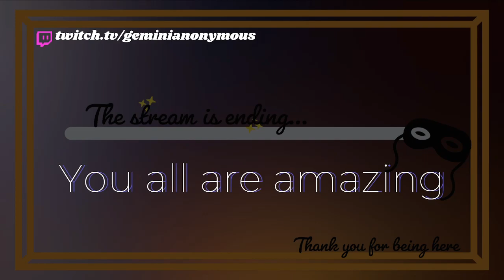(Gemini's Gameplay) ~ Little Nightmares II, the beginning of the B.S (1) ~ (Little Nightmares II)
Welcome to my first playthrough of Little Nightmares II. Surprisingly, I finished the first one earlier than I thought on stream and decided to try out chapter I before I call it. When I tell you guys that it's nowhere near the same as watching someone play it. This one by far terrifies me the most from some of the scenes I witnessed and now my dumb self is playing it. Let the suffering commence!

Discord (please read and click verify to join 😊)